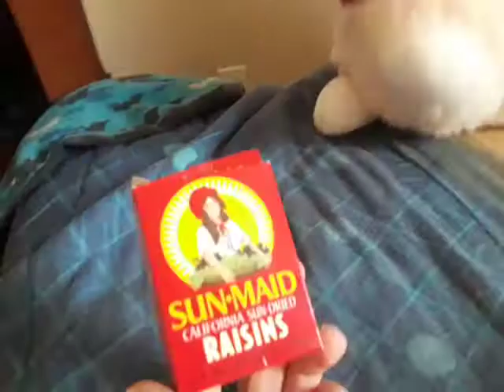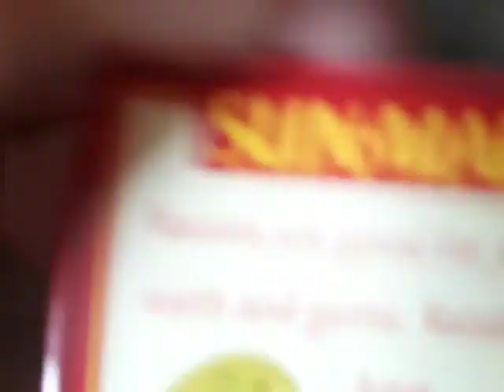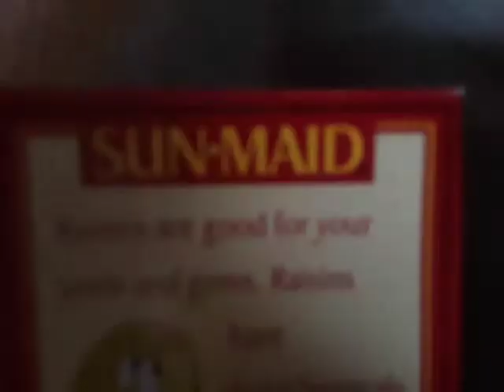Jurassic Jail Part 6